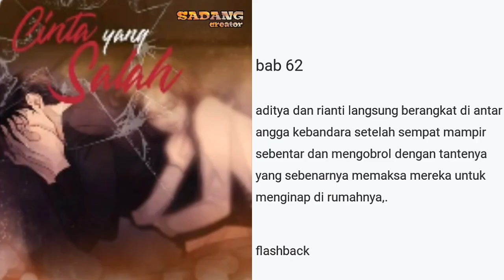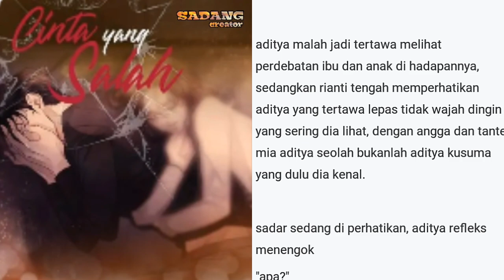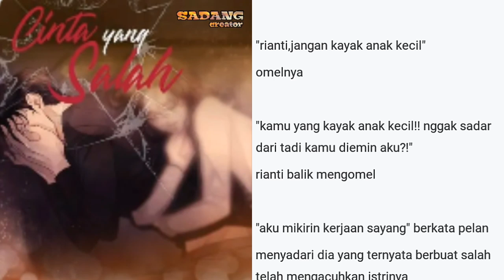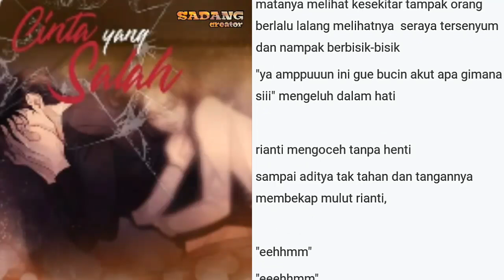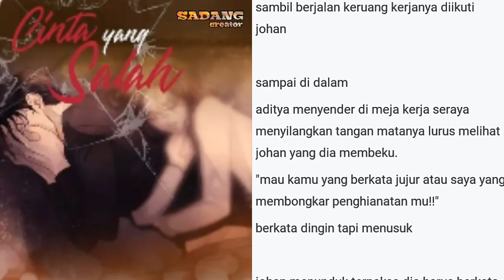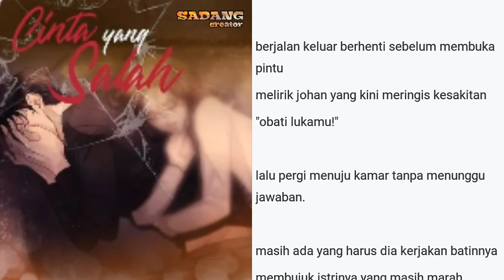Cerita sedih romantis CINTA YANG SALAH | BAB#62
Sebuah cerita novel sedih romantis cinta yang salah.. yang pastinya bikin baper.. selamat menyimak dan jangan lupa tonton video sebelumnya agar memahami alur dari ceritanya.

Cerita diangkat dari  noveltoon
Penulis cerita "yuni maryuni"